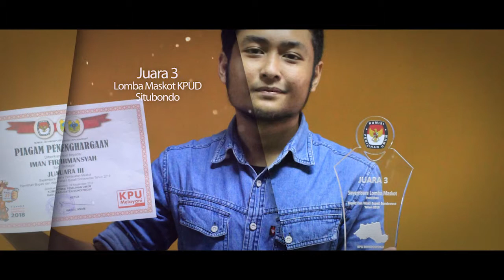Profil DKV STIKI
Program studi Desain Komunikasi Visual telah memperoleh ijin penyelenggaraan dari Kemenristek DIKTI pada tanggal 10 September 2013 dengan nomer SK No. 381/E/O/2013 Sejak tahun 2013 hingga saat ini, prodi DKV telah menghasilkan berbagai  produk kreatif serta mengukir berbagai prestasi. Berbagai karya kreatif telah dipresentasikan dalam berbagai pameran kreatif secara lokal dan nasional.